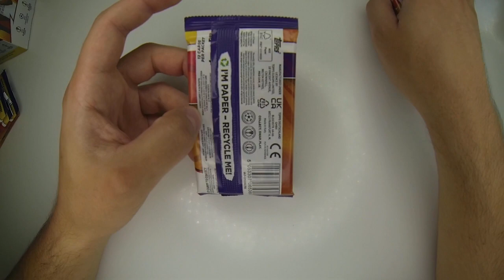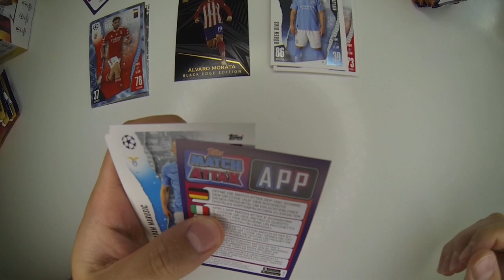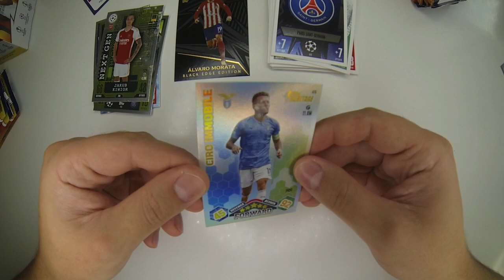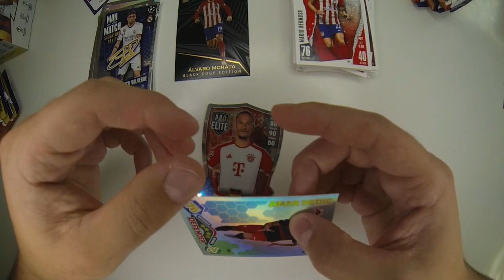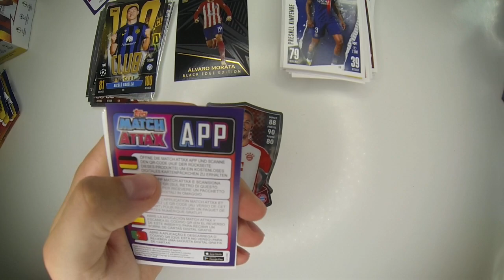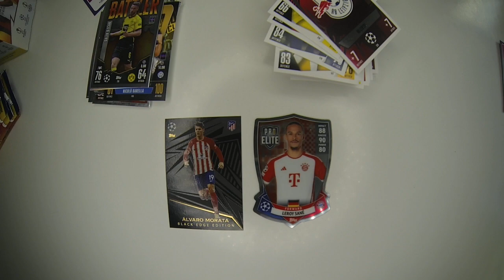❗ Otwieram Box Champions League 2023/24 Topps ❗Gdzie ten autograf?